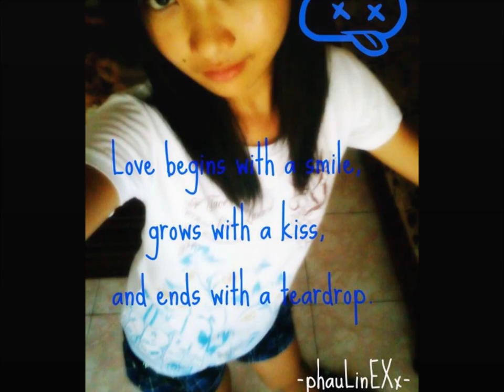Pauline Lopez ♥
i made this for my crush Pauline Lopez.!!